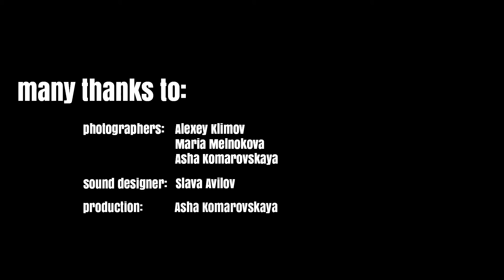Hypnoblue - Closer Live @ Gigant Record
Recorded live at Gigant Record
Sound engineer: Sergey Naumenko
Mixed by Slava Avilov
Special guest: Andrey Zyl (trumpet)

Filmed by Asha Komarovskaya
Alexei Klimov
Maria Melnikova

Production by Asha Komarovskaya